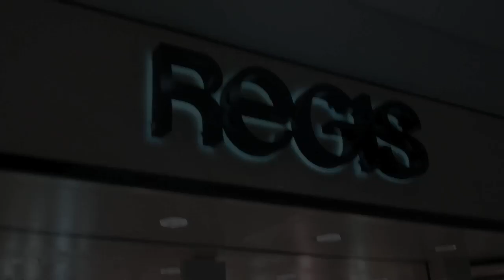Short & Sassy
Celebrating life with a sassy haircut!